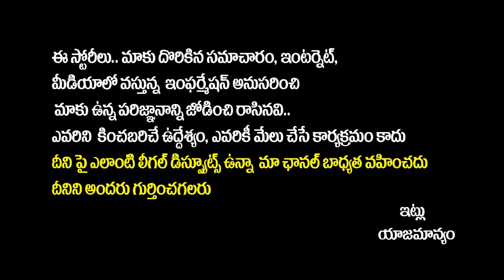Bigg Boss Telugu 8 Sep 20 Episode Review By SocialPost | Bigg Boss Telugu 8 Day 19 Review| Nagarjuna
Bigg Boss Telugu 8 Sep 20 Episode Review By SocialPost | Bigg Boss Telugu 8 Day 19 Review | Bigg Boss Season 8 Updates | Bigg Boss 8 Telugu Review | Bigg Boss 8 Telugu Latest Episode Review | SocialPost TV

      Our channel focuses on delivering a diverse range of engaging content, including comedy skits, challenges, reviews, and collaborations. It aims to entertain viewers while fostering a community of fans who share a passion for creativity and fun. The channel regularly uploads new videos to keep the audience entertained and connected.
Highlights
• Diverse Content: Offers a mix of comedy, challenges, and reviews.
• Community Focus: Encourages viewer interaction and fan engagement.
• Regular Uploads: Consistent content schedule keeps viewers returning.
• Creative Collaborations: Features guest appearances for fresh perspectives.
• Engaging Format: Uses humor and excitement to attract a wide audience.
• Trend Awareness: Stays updated with current trends and viral topics.
• Viewer Feedback: Adapts content based on audience reactions and suggestions.
Key Insights
Diverse Content: The variety in content caters to different audience preferences, ensuring that there’s something for everyone, which helps in maintaining a broad subscriber base.
Community Engagement: Building a community around shared interests fosters viewer loyalty, making fans feel like they are part of the channel’s journey.
Consistent Uploads: Regularly scheduled uploads not only maintain viewer interest but also improve channel visibility through YouTube’s algorithm.
Collaborations: Partnering with other creators introduces new audiences to the channel, expanding reach and potential subscriber growth.
Humorous Approach: Leveraging humor makes content more relatable and shareable, increasing the likelihood of virality and audience connection.
Trend Responsiveness: By staying attuned to current trends, the channel remains relevant and can capitalize on popular topics that attract more viewers.
Feedback Utilization: Actively seeking and responding to viewer feedback ensures the content evolves according to audience desires, enhancing overall satisfaction and engagement.